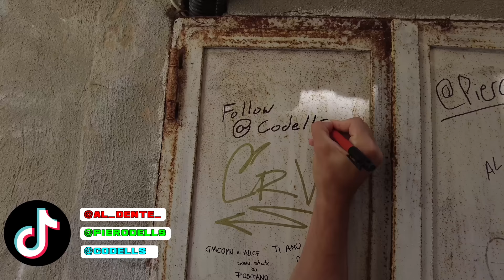Amalfi Coast Outtakes & Unforgettable Moments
The SaucyTV Family spends a day in Amalfi together, and it may have been one of the most beautiful experiences of our lives. We left some evidence of our journey there because we vowed to return, and one day live in the homeland. The boys got a few minutes of peace by ditching the girls, but Codells knew he had to restore balance by bringing a little bit of chaos. Get ready to see some never before seen footage of our trip, as well as the directors cut of Codells as Spider-Man in Italy trying to get to New York.

This is: SaucyTV Goes To Amalfi